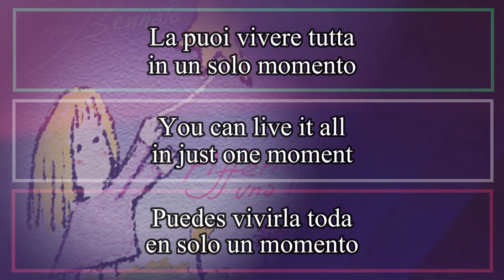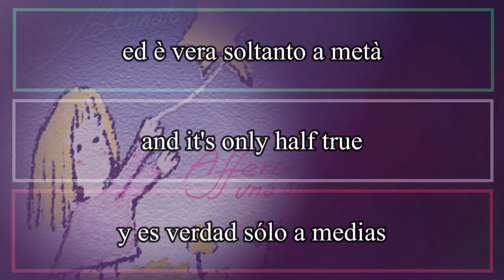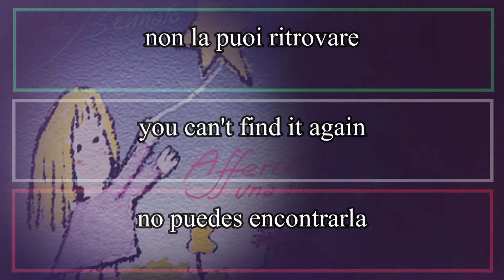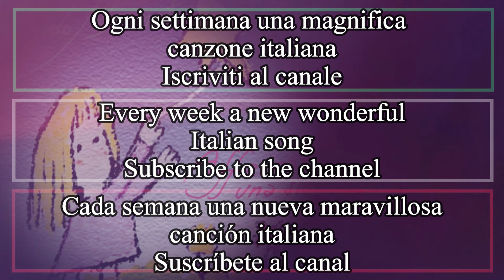OGNI FAVOLA E' UN GIOCO - Edoardo Bennato 1983 (Letra Español, English Lyrics, Testo italiano)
Ogni favola è un gioco
che si fa con il tempo
ed è vera soltanto a metà.
La puoi vivere tutta
in un solo momento
è una favola e non è realtà.

che finisce se senti
tutti vissero felici e contenti.
Forse esiste da sempre
non importa l'età
perché è vera soltanto a metà!

è una storia inventata
e fa il giro del mondo
e chissà dove è nata

se ti fermi a giocare
dopo un poco lasciala andare
non la puoi ritrovare
in nessuna città

Universi sconosciuti,
anni luce da esplorare,
astronavi della mente,
verso altre verità!

in nessuna città
perché è vera soltanto…
è vera soltanto…
è vera soltanto a metà!